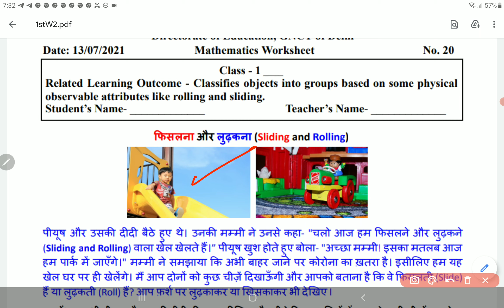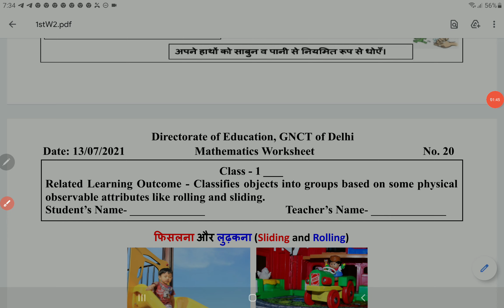Class 1 Mathematics worksheet 20 13 July 2021 | 1st Maths worksheet 20 13 July |PCMB DIGITAL GURUKUL